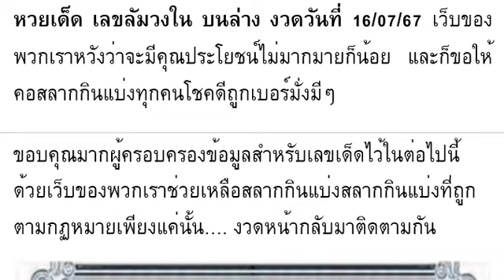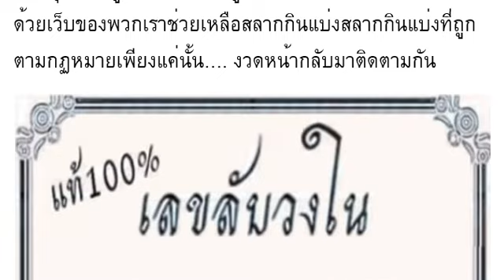🇹🇭2-3ตัวบนล่าง 100%🇹🇭 หว ยเ ด็ด เล ข ลั มว งใ น บน ล่ าง งวด วัน ที่ 16/07/67